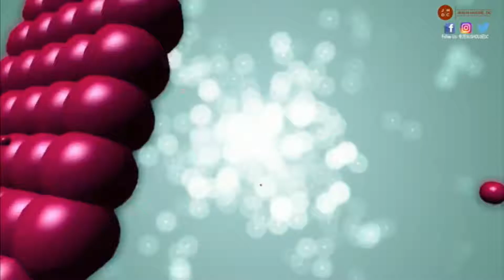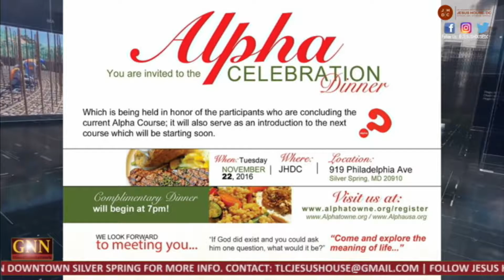Celebration Service - 11202016 - 20 November 2016 - 12-35-20 PM